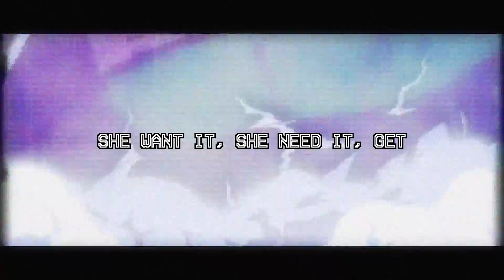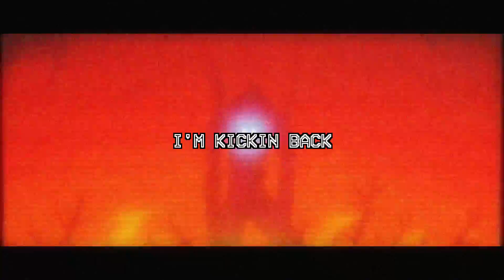Jupiluxe X Scriptz - Snake Eyes (Lyrics) [Prod. Okra]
This Song - OUT NOW

Prod. Okra

Lyrics: